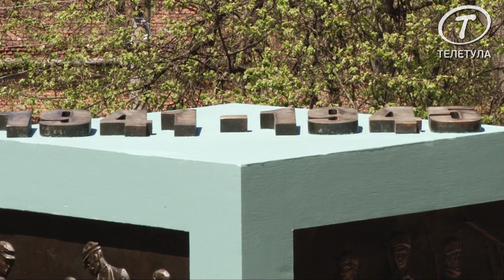В день 70-летия Победы в Алексине состоялось торжественное открытие памятника воинам-химикам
Сегодня в Алексине состоялось торжественное открытие памятника воинам-химикам в честь 70-летия Победы. Он установлен в сквере перед заводоуправлением Алексинского химкомбината. Автором стал московский скульптор Николай Прокофьев, который одержал победу в конкурсе проектов. Монумент изготовлен в форме куба с бронзовыми барельефами, изображающими уходящих на фронт сотрудников комбината и его работников в годы войны.